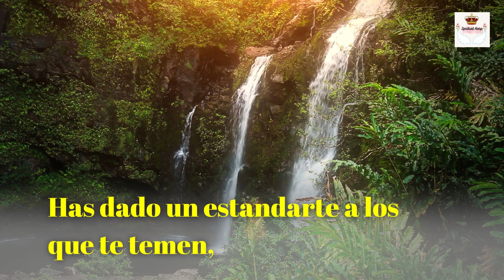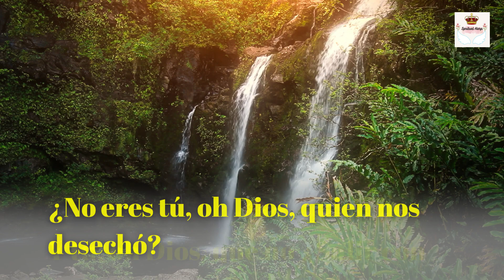Salmo 60 - Oración urgente por el favor restaurado de Dios.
En este video, compartimos la oración urgente del Salmo 60 por el favor restaurado de Dios. ¡Descubre cómo esta poderosa oración puede fortalecer tu conexión espiritual!

1 Oh Dios, usted, usted Nos has desechado;
        nos has derribado;
        te has disgustado;
        ¡oh, restáuranos otra vez!
       2 Has hecho temblar la tierra;
        la has quebrantado;
        sana sus heridas, porque está temblando.
       3 Has mostrado a tu pueblo cosas duras;
        nos has hecho beber vino de confusión.

        4 Has dado un estandarte a los que te temen,
        para que sea alzado a causa de la verdad. Selah
        5 Para que tu amado sea librado,
        salvo con tu diestra, y escúchame.

        6 Dios ha hablado en Su Santidad:
        "Me regocijaré;
        Dividiré Siquem
        y mediré el valle de Sucot.
       7 Mío es Galaad, y mío es Manasés;
        Efraín también es yelmo para mi cabeza;
        Judá es mi legislador.
       8 Moab es mi vasija;
        Sobre Edom arrojaré mi zapato;
        Filistea, grita de triunfo a causa de mí.

        9 ¿Quién me llevará a la ciudad fuerte?
        ¿Quién me conducirá a Edom?
       10 ¿No eres tú, oh Dios, quien nos desechó?
        Y tú, oh Dios, que no ¿Salir con nuestros ejércitos?
       11 Ayúdanos en la angustia,
        Porque la ayuda del hombre es inútil.
       12 En Dios haremos proezas,
        Porque él es quien hollará a nuestros enemigos. Salmo de David.